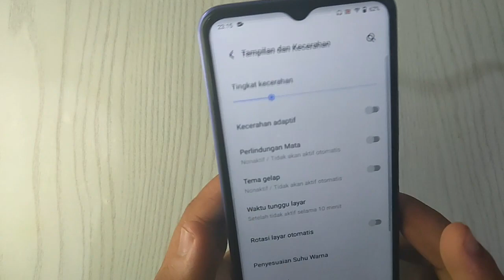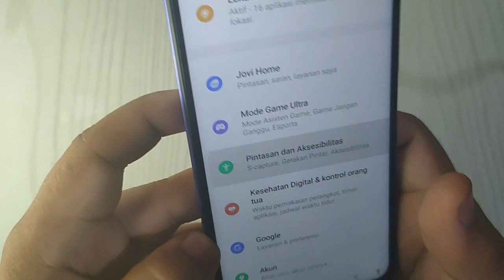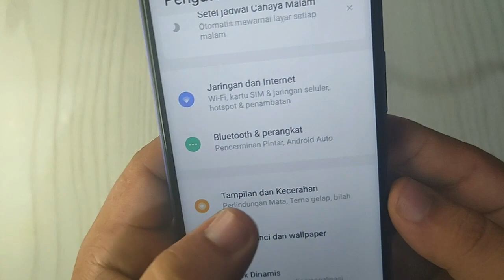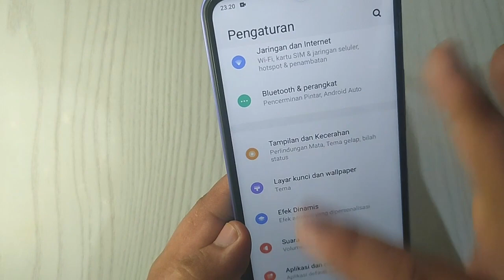Cara mengetahui Fitur Rahasia Di Hp VIVO Y22 Y16